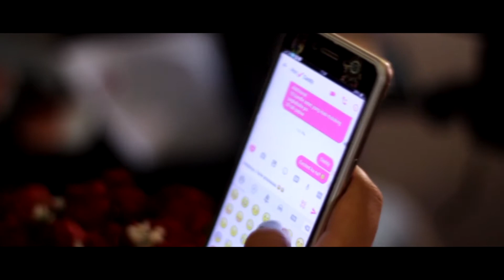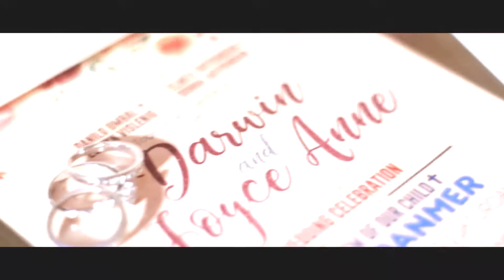Darwin | Joyce (Wedding Video Highlights)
Darwin and Joyce

P/V: NCM Productions

PhotoandVideoCoverage LiveStreaming Packages WITHIN YOUR BUDGET THIS PANDEMIC?

Because memories for a lifetime doesn't have to be so costly. 👍🥰